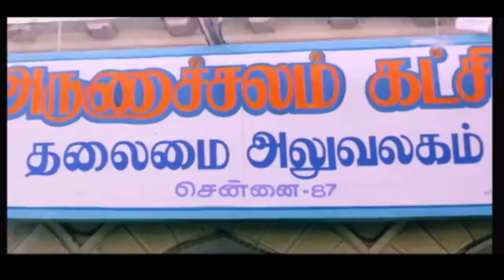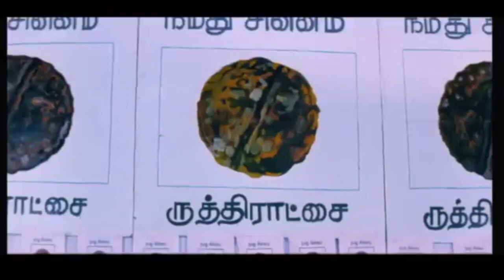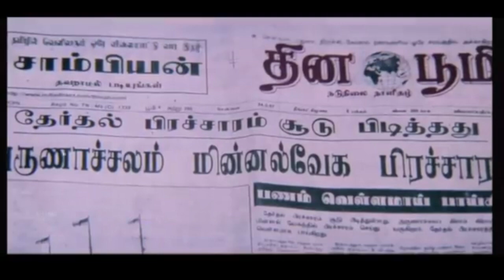அருணாச்சலம் கதை சுருக்கம் 🔥 Arunachalam Movie Explained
It's about Arunachalam Movie and explained in english about the scenes